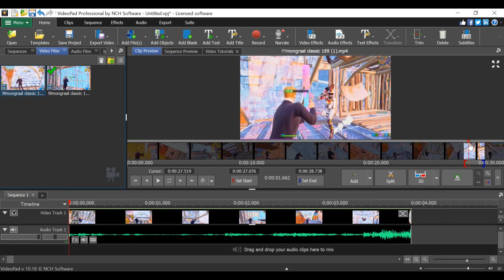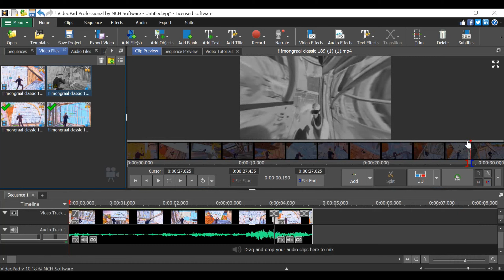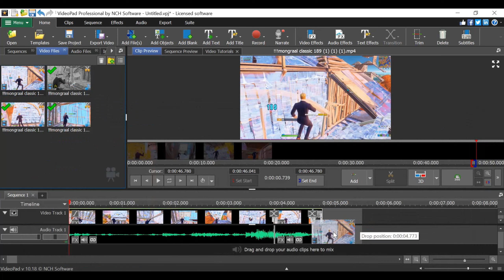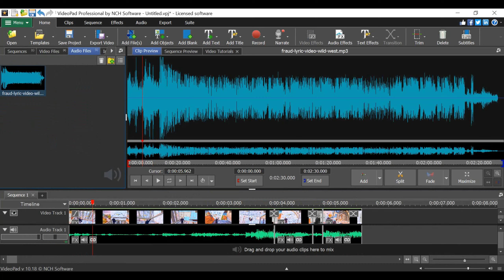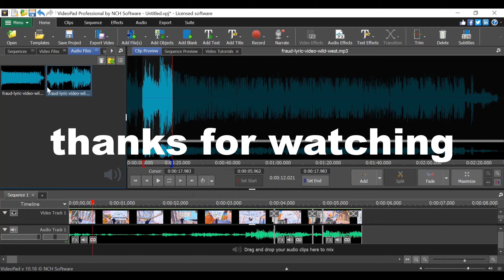How to do this on videopad/ Best videopad editor / Edit Like Numby,Lmgk